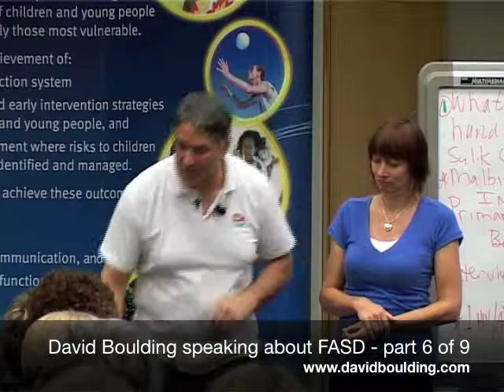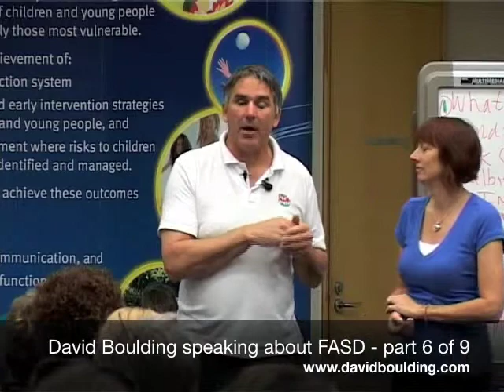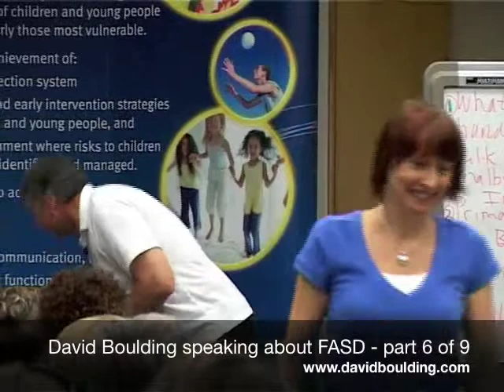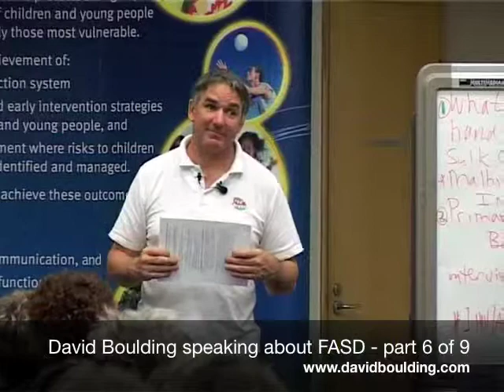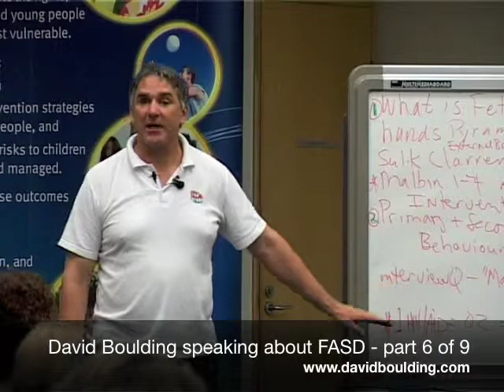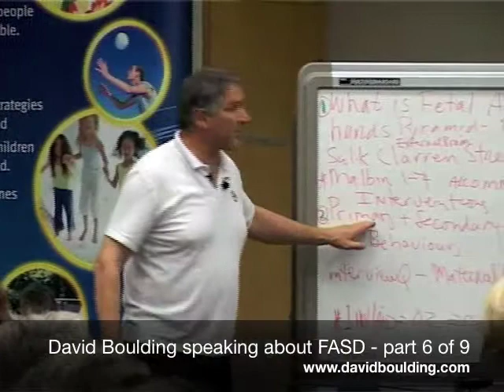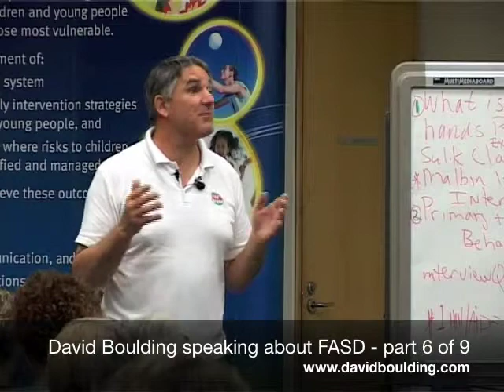FASD - David Boulding - Part 6/9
David Boulding is a former criminal court lawyer who travels around the world to speak about Fetal Alcohol Spectrum Disorder (FASD) and Fetal Alcohol Syndrome (FAS)... how this disorder affects families and society... and how we can begin to address it. This series of short videos is from a Fetal Alcohol presentation given to the Queensland government in 2008.